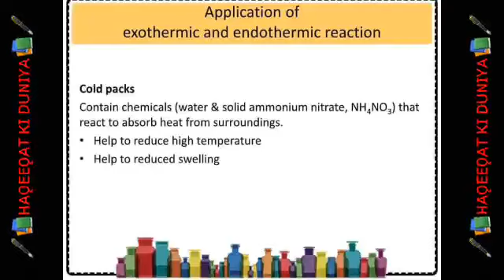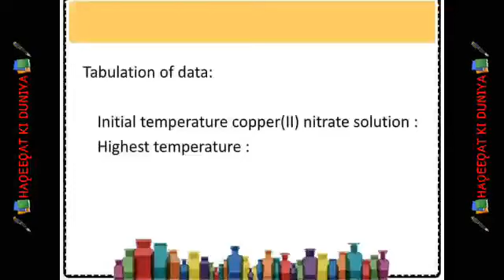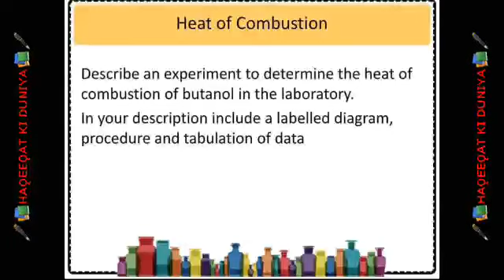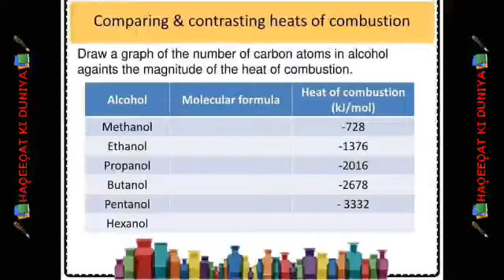Chapter No.4 Thermochemistry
Introduction to Thermochemistry,
 sabaq.pk,
sabaq foundation,
sabaq.pk lectures,
 online lectures for students,
 sabaqpk practice tests,
 Free online lectures,
videolectures, Class 11 Biology,
 Biology lessons for Class 11,
Biology for Class 11,
Biology Biology lectures, Class 11,
Biology lectures,
 important Biology topics,
Biology lectures in urdu, free Biology lectures,
Biology easy lectures, Biology online lectures